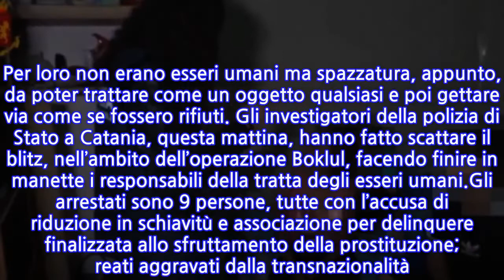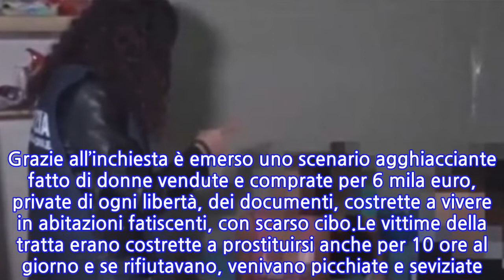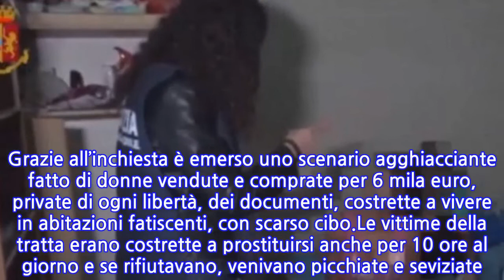Catania, decine di donne seviziate e ridotte in schiavitù: 9 arresti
Un gruppo criminale operante a Catania definiva le donne che finivano nella loro rete, subendo sevizie e torture continue per poi essere avviate alla prostituzione, “spazzatura”. Per loro non erano esseri umani ma spazzatura, appunto, da poter trattare come un oggetto qualsiasi e poi gettare via come se fossero rifiuti. Gli investigatori della polizia di Stato a Catania, questa mattina, hanno fatto scattare il blitz, nell’ambito dell’operazione Boklul, facendo finire in manette i responsabili della tratta degli esseri umani.Gli arrestati sono 9 persone, tutte con l’accusa di riduzione in schiavitù e associazione per delinquere finalizzata allo sfruttamento della prostituzione; reati aggravati dalla transnazionalità. Lo scenario che gli agenti si sono trovati di fronte era fatto di violenza e tortura continua nei confronti di decine di donne straniere.L’operazione,denominata Boklul, che significa “spazzatura” in bulgaro, si riferisce al termine con cui gli indagati si rivolgevano alle donne che riducevano in schiavitù per sfruttarle nel mondo della prostituzione. L’indagine, condotta dalla sezione Criminalità straniera e prostituzione della Squadra Mobile di Catania e coordinata dal pool magistrati della Dda catanese, era partita a giugno dello scorso anno.Allora due ragazze bulgare avevano denunciato un’altra cittadina straniera che avrebbe presteso da loro il pagamento di un affitto per occupare la strada nei pressi della stazione ferroviaria, dove le due donne si prostituivano. Grazie all’inchiesta è emerso uno scenario agghiacciante fatto di donne vendute e comprate per 6 mila euro, private di ogni libertà, dei documenti, costrette a vivere in abitazioni fatiscenti, con scarso cibo.Le vittime della tratta erano costrette a prostituirsi anche per 10 ore al giorno e se rifiutavano, venivano picchiate e seviziate. Il gruppo criminale, che ricavava dalle donne circa 1400 euro la settimana, era guidato da un uomo e una donna che si servivano di altre persone, tra bulgari e italiani, per controllare le vittime.
INFORMATION
• Source: news